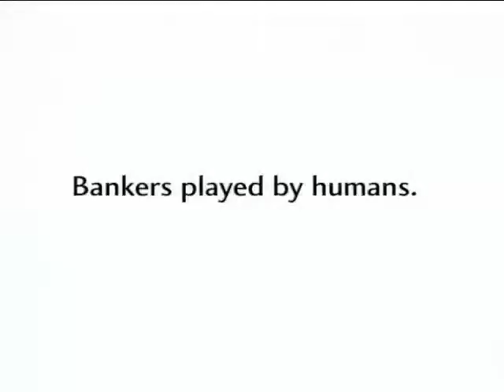Citizens Bank TV Commercial: Bankers Played by Humans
kristofcreative.com - This 30-second TV commercial for Citizens Bank shows that a bank can really be friendly. In fact, their bankers are actually played by humans.  Visit kristofcreative.com for more bank TV commercials samples.